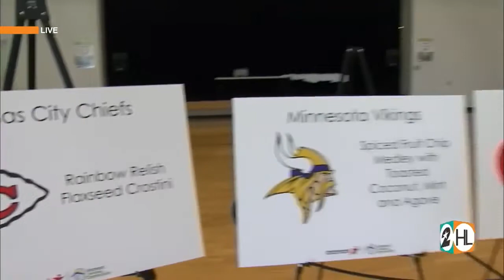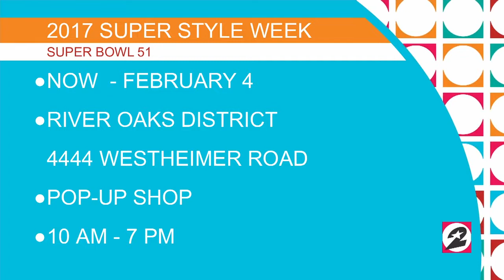Sports Fashion With Jhoanna